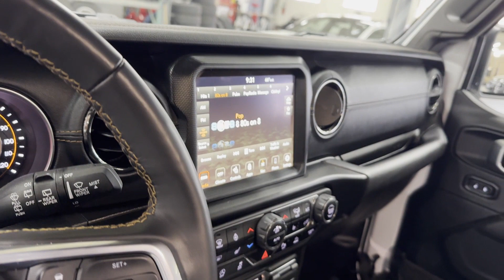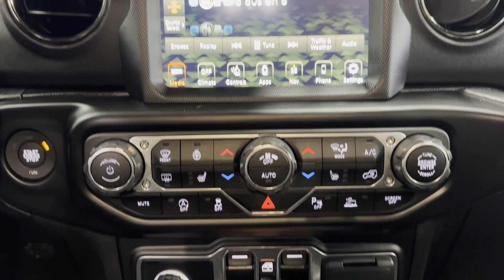Used 2021 Jeep Wrangler Sahara High Altitude Englewood, Teaneck, Fort Lee, Palisades Park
2021 Jeep Wrangler Sahara High Altitude 1C4HJXEG5MW791160 Video

This 2021 Jeep Wrangler Sahara High Altitude 1C4HJXEG5MW791160 is full of phenomenal features such as: